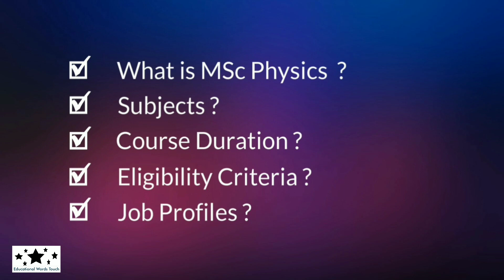MSc Physics Course Kya Hota Hai ? | BA Ke Baad Course Kaise Kare ? | Jobs, Subject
In this video I will discuss about Graduation ke baad kya kare (Master of Science Physics in Hindi).